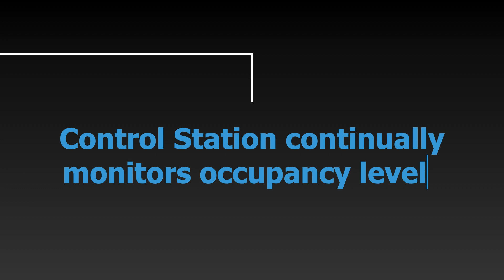Securitas UK - Occupancy Management Solutions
Our Occupancy Management Solutions help businesses to keep people at a safe distance by automatically counting the individuals entering and leaving an area, with clear ‘Wait/Go’ instructions to manage capacity. Part of our Intelligent security solutions for a safer world.